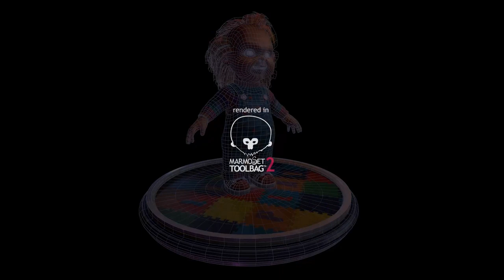Chucky - Marmoset 2015